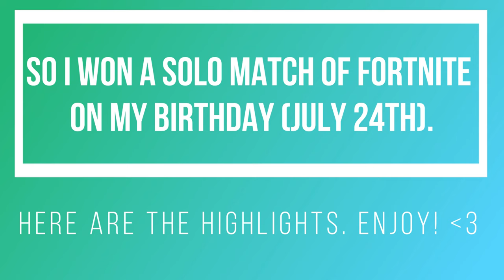I Won a 13 KILL SOLO on My BIRTHDAY (July 24th) After Getting STREAM SNIPED by My Friend!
😄 My Epic Games Username: UntoldMight
🎮 My Xbox Live Gamertag: CodeUNTOLDMIGHT
⭐ My Steam Username: UntoldMight73

🎵 Music Credits 🎵

Outro Music 🎶

💻 My PC Specs:

CPU: Intel 8-Core i7-9700K @ 3.6GHz
GPU: NVIDIA GeForce RTX 2070
RAM: 16 GB
Motherboard: ASRock Z390 Phantom Gaming
HDD: 1 TB
SSD: 500 GB
OS: Windows 10 64-Bit

👀 My Current Fortnite settings:
Controller: Xbox Elite Wireless Controller
Latency/Ping: 20-25ms (avg.)
X Sensitivity: 0.850
Y Sensitivity: 0.850
Targeting Sensitivity: 0.500
Scope Sensitivity: 0.500
Building Sensitivity: 2.000
Editing Sensitivity: 2.000
Controller Configuration: Custom
Edit Bind: Left Thumbstick

📌 About this video: UntoldMight turned 22 on this day (July 24th) and won a 13 kill solo match of Fortnite on stream. Here are the highlights from the insane game!